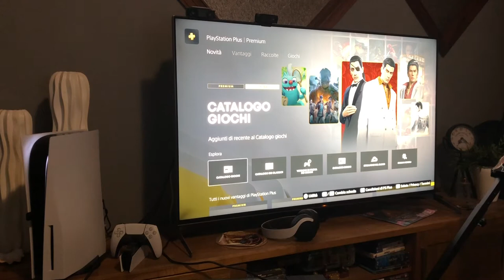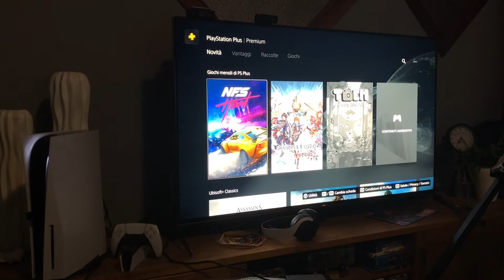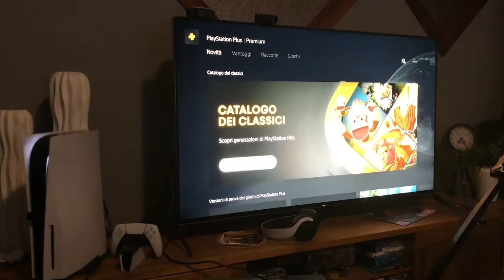PLUS Premium Extra Essential - Mese Settembre 2022 - by Marcodrums Games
PLUS SETTWMRE 2022

Come al solito la Rubrica dedicata al PlayStation Plus Mese di Settembre 2022

Essential
Extra
Premium

 Ciaoooo , se ti va , seguimi anche su

LinkTree

Thanks